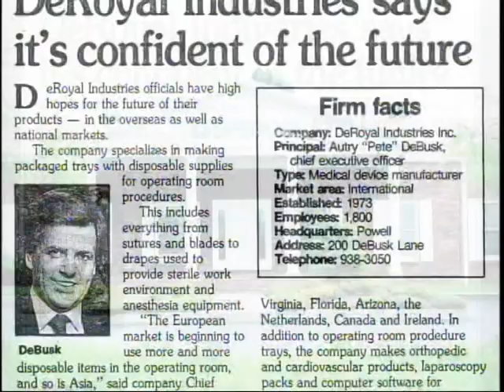DeRoyal Corp Video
DeRoyal Industries Corporate Overview